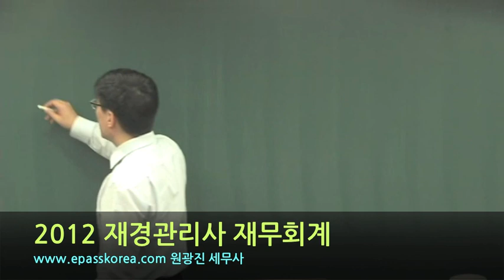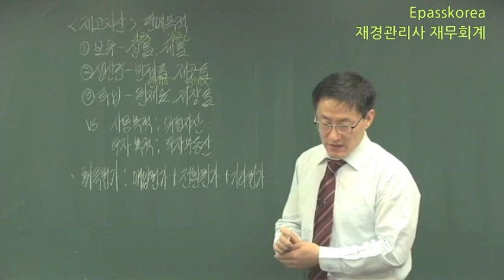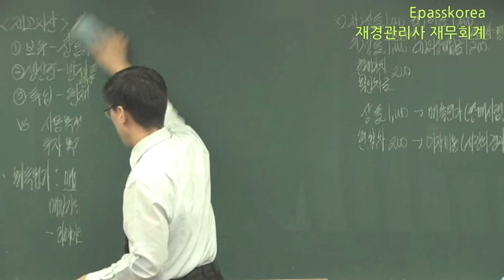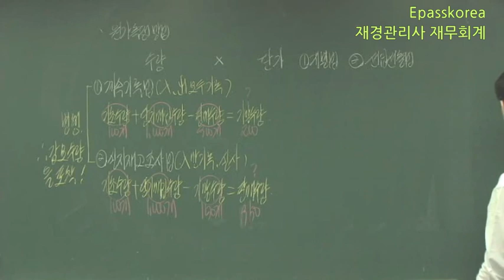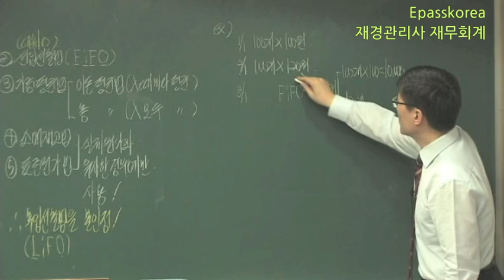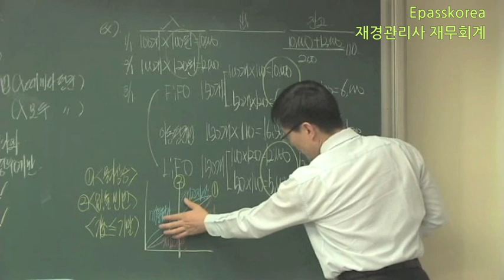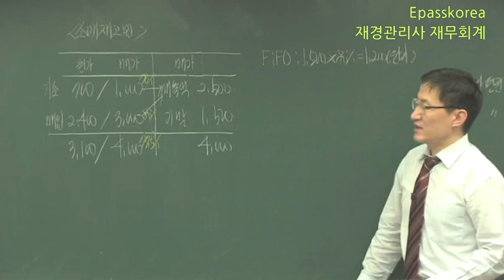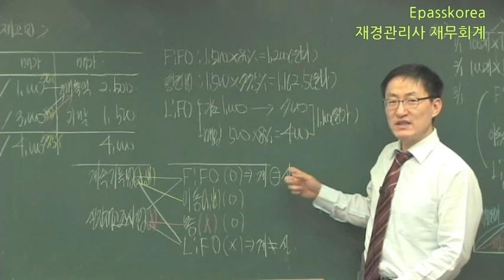[이패스코리아] 2012 재경관리사 재무회계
2012 재경관리사 과정이 업데이트 되었으며, 해당 영상은 재무회계 샘플입니다.

과정에 대한 자세한 내용은 저희 사이트를 참고해 주시기 바랍니다.